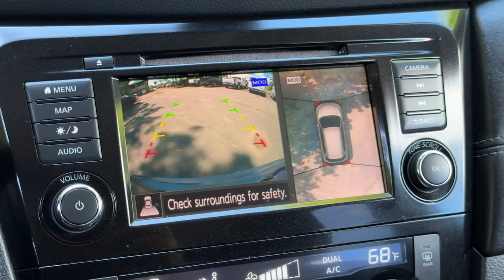2018 Nissan Rogue SL Dartmouth, New Bedford, Raynham, Westport, Fall River Massachusetts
Pre-Owned 2018 Nissan Rogue SL available at Colonial South Chevrolet located in 361 State Rd, North Dartmouth, Massachusetts, 02747. Servicing the Dartmouth, New Bedford, Raynham, Westport, Fall River area.

Get into a car with value, the   2018  Nissan Rogue.  Here's a stylish, efficient Rogue that has the features you need to stay on top of today's demanding lifestyle. This can-do crossover anticipates your wants and needs with a quiet, comfortable ride in a spacious well-equipped cabin.  Feel energized in this sporty Rogue. Treat yourself to a test drive today. Our staff will toss you the keys and give you an outstanding customer experience.